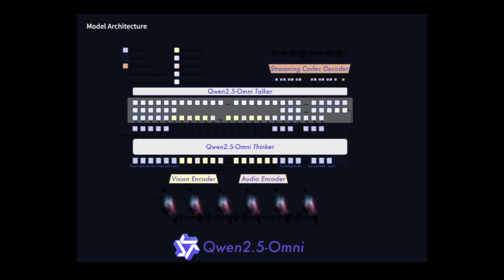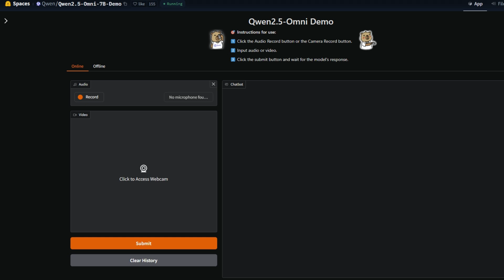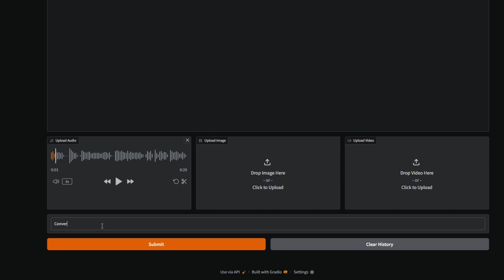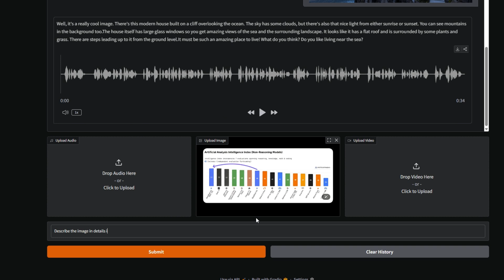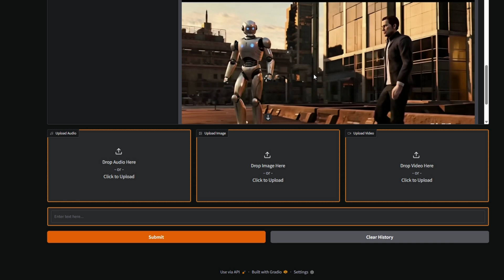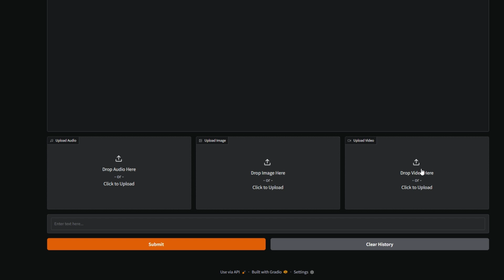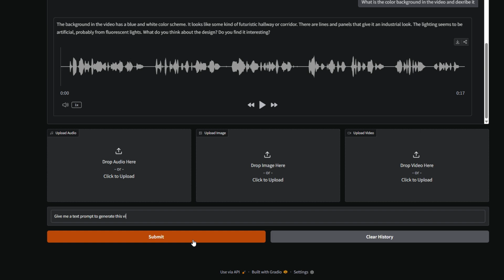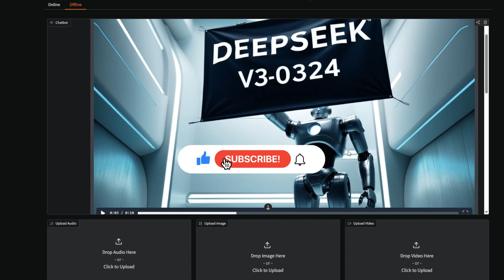Qwen2.5-Omni-7B: نموذج ذكاء اصطناعي صيني مفتوح المصدر بدردشة صوت وفيديو تخيل 😲؟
أطلقت شركة علي بابا نموذج Qwen2.5-Omni، وهو النموذج الرائد الجديد من سلسلة Qwen، ويُعد نموذجًا متعدد الوسائط شامل من البداية للنهاية. تم تصميمه لمعالجة شاملة لمختلف أنواع البيانات، حيث يتعامل بسلاسة مع النصوص، الصور، الصوت، والفيديو، ويقدم استجابات فورية في الوقت الحقيقي.